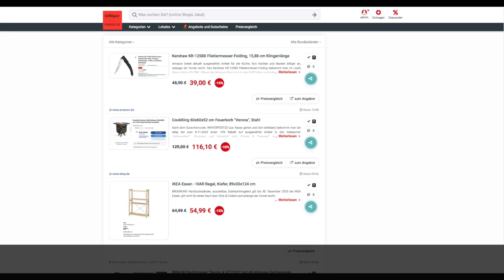Schnäppchen/Billiger des Tages 27.10.23 - CookKing 60x60x52 cm Feuerkorb "Verona"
Heute ist Schnäppchen/Billiger des Tages - CookKing 60x60x52 cm Feuerkorb "Verona".